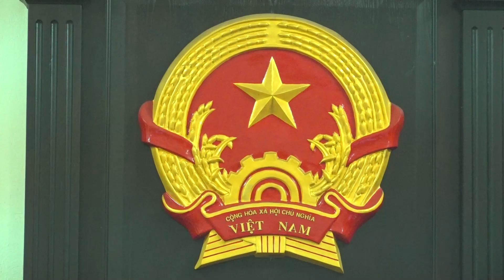TÒA ÁN NHÂN DÂN TP SÔNG CÔNG XÉT XỬ TRỰC TUYẾN 3 VỤ ÁN HÌNH SỰ